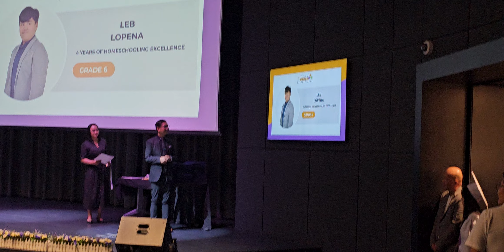🎓 👩‍🎓 His FAITHFULNESS IS OUR SHIELD 🛡 1641. CAM2 Jesuslovesyou -ctto(3)